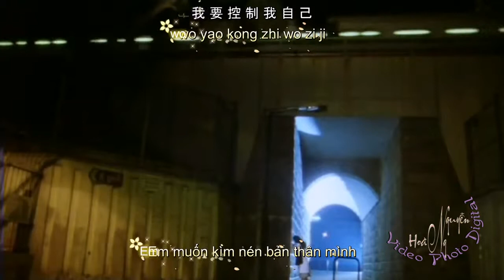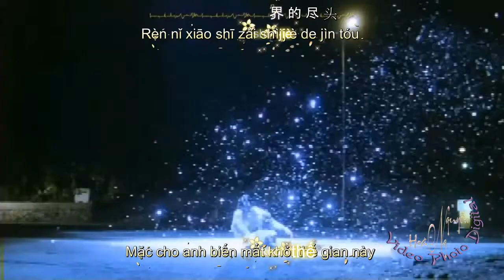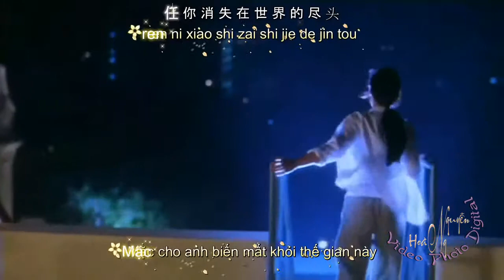Nguyễn Hoàng Production Test Sub